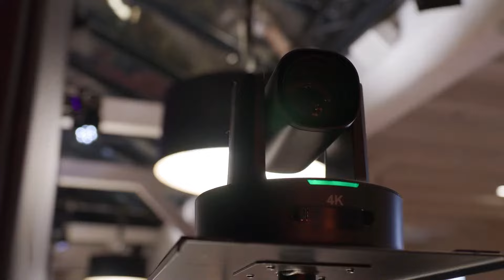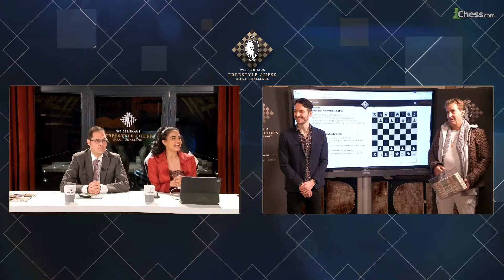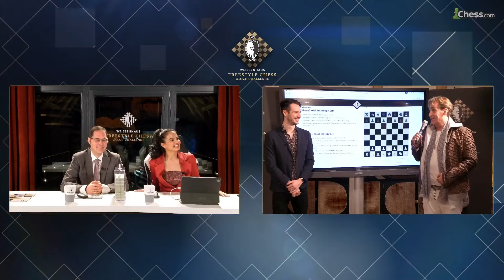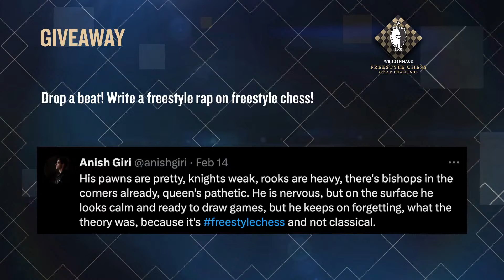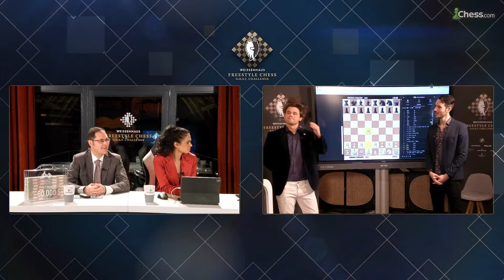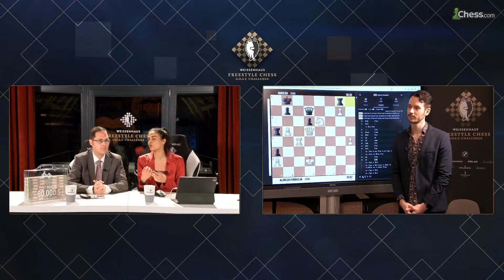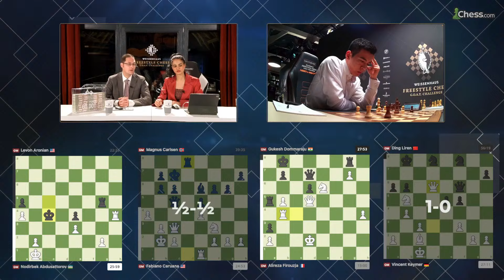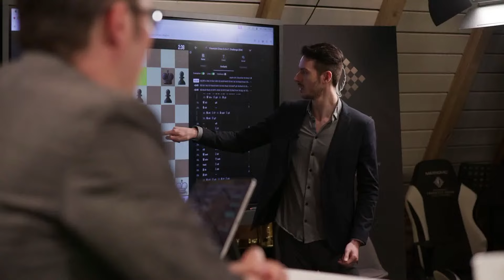World #1 v World #2! Old Rivals Magnus & Fabiano Clash! Freestyle GOAT Challenge 2024 Final Game 1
The $200,000 Freestyle Chess G.O.A.T. Challenge is an over-the-board Chess960 tournament featuring Carlsen, Ding, Firouzja, Caruana, Gukesh, Aronian, Abdusattorov & Keymer. It starts with a rapid event to decide pairings for the classical knockout tournament, with all games played at the Weissenhaus Private Nature Luxury Resort in Germany.